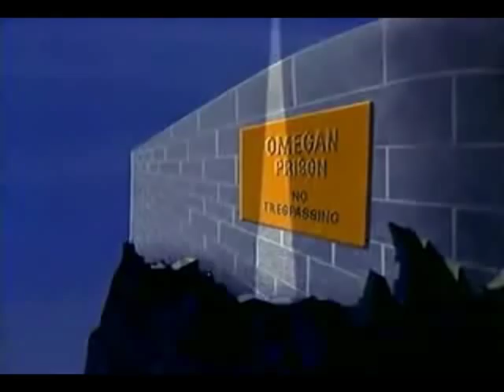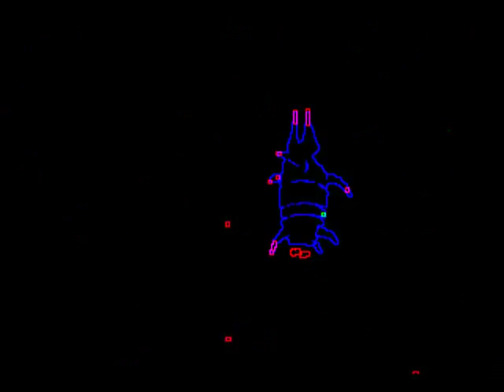Some Insect Tries To Kill a Ghost Or Something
Exams are done! Nothing to do until October!

You can probably tell where at about 0:30 I tried to imitate Imaperson's style, and also at about 0:45 where I gave up.